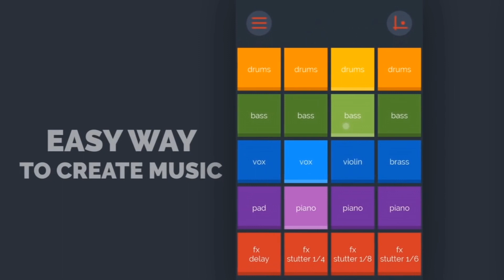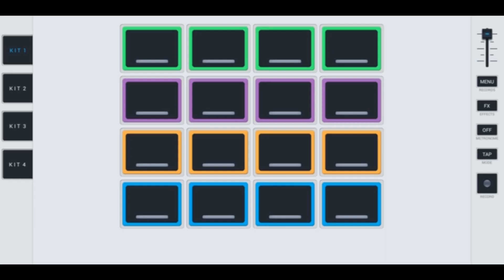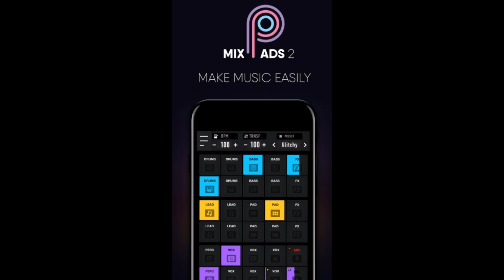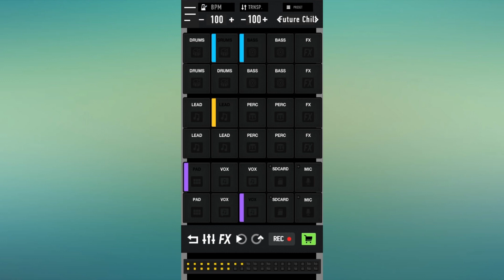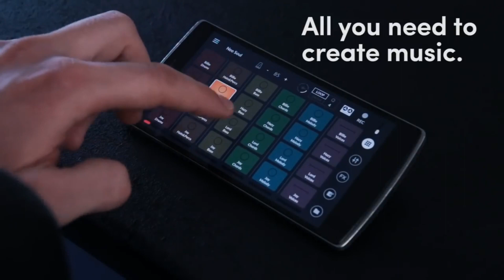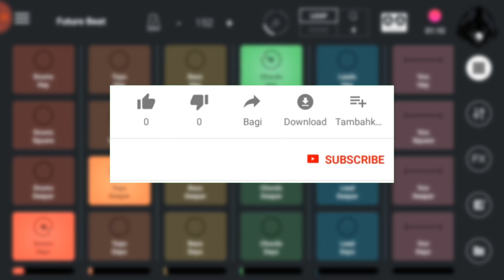Belajar DJ cuma Lewat Hp!! Kumpulan aplikasi Mix Dj rekomendasi terbaik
Aplikasi Pembuat  Musik/lagu Dj terbaik untuk hp android
Beserta sedikit sample tutorial